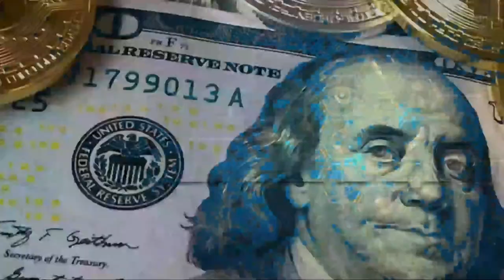YOGA EXERCISE | YOGA EXERCISE FOR BEGGINER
Yoga as exercise is a physical activity consisting mainly of postures, often connected by flowing sequences, sometimes accompanied by breathing exercises, and frequently ending with relaxation lying down or meditation. Yoga in this form has become familiar across the world, especially in America and Europe.
 In this video you will learned the yoga exercise for begginer

How To Create The Best Online Courses Without Being On Camera

10-Second Daily "Ritual" That CRUSHED My Munchies and BURNED 97lbs of Belly Fat